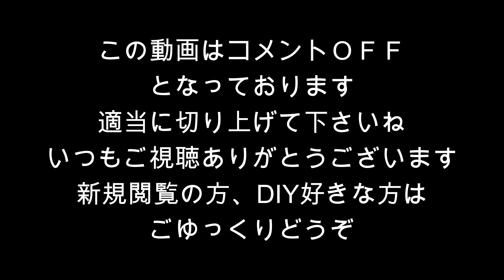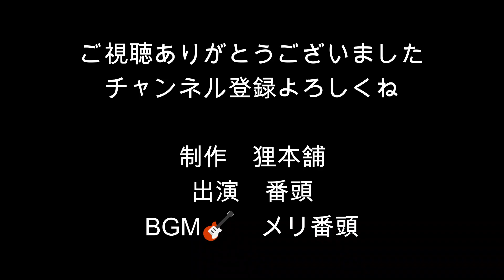狸本舗 キャンプDIY 日本刀でナイフを作る② 中編 夫婦キャンプ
2024年3月